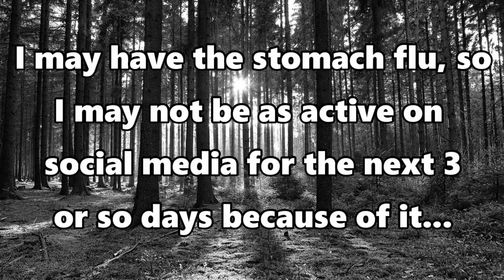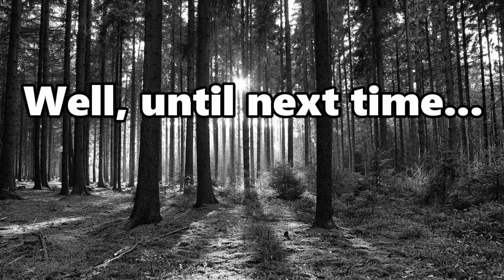I've Got Some Saddening News...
No description ... Sorry ...